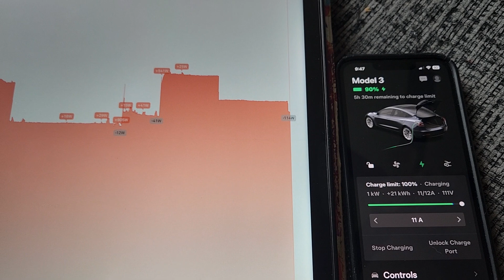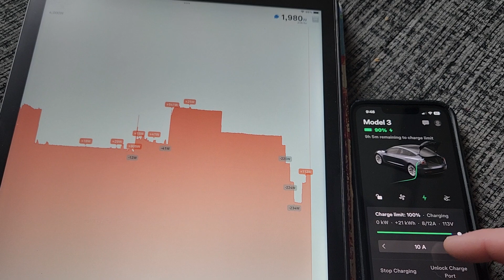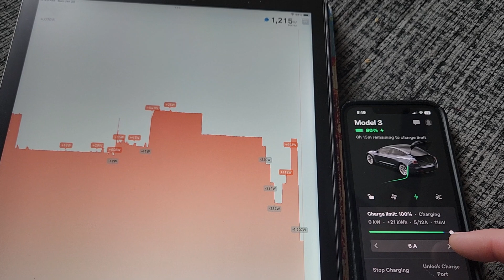Sense charging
Sense and model 3 charging change